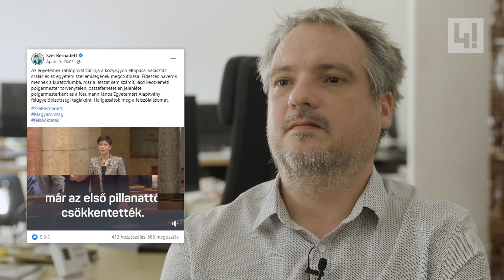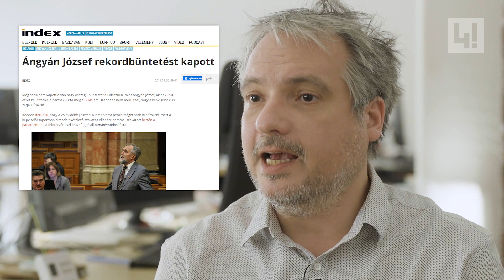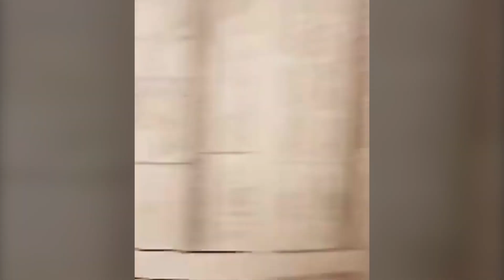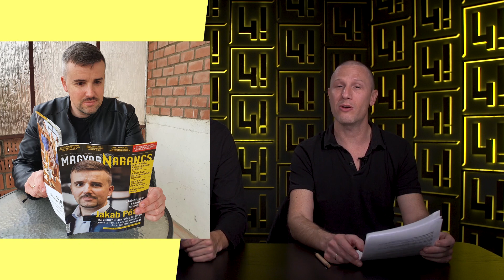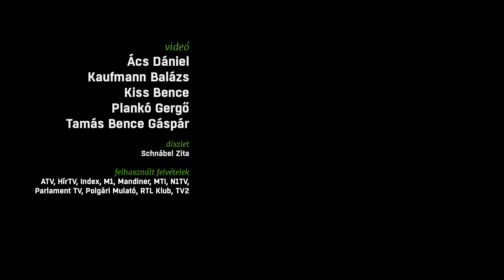Úgy leépült a magyar parlament, hogy már abból lesz a legnépszerűbb, aki a legkevésbé veszi komolyan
Mi maradt a magyar parlamentarizmusból? Az ellenzék havonta egyszer egyre durvábbakat szól be a miniszterelnöknek. A kormányoldal pedig már legszívesebben ütné őket.

Felirat: Demirkan Eszter